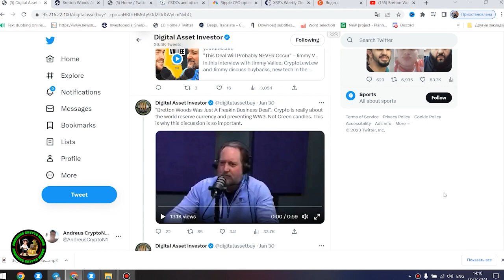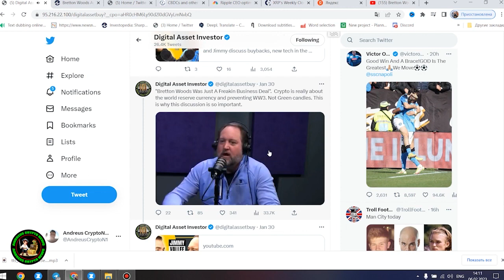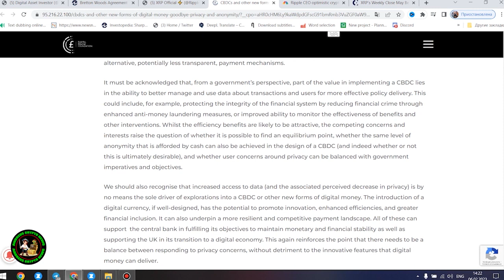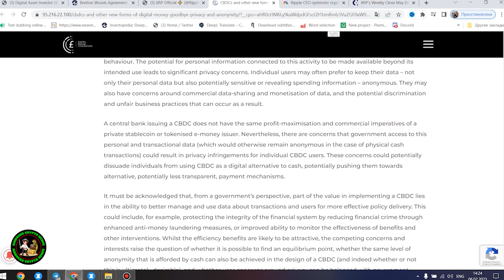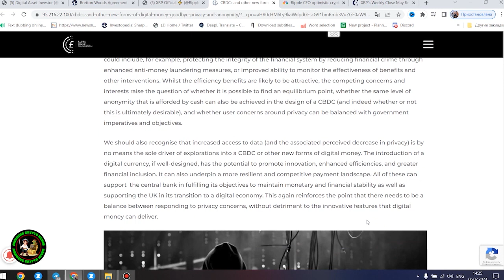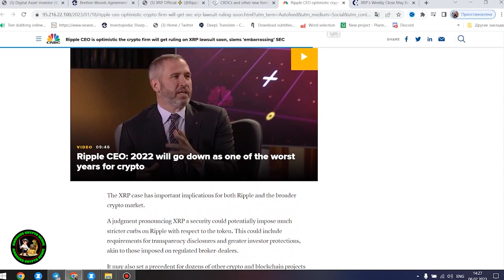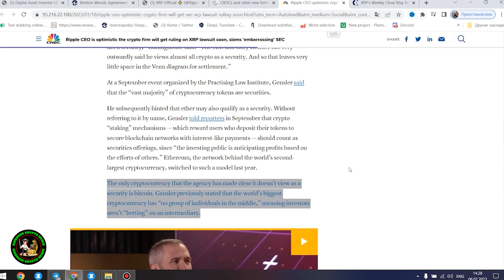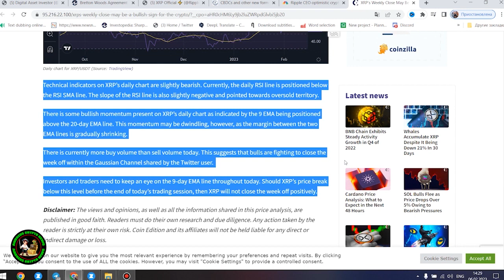RIPPLE/XRP | SEC LAWSUIT IS ALMOST OVER GET READY FOR MASSIVE ADOPTION!! NOOO WAAAY!